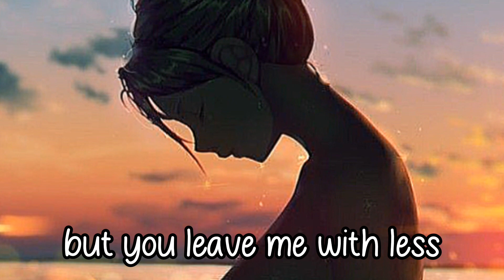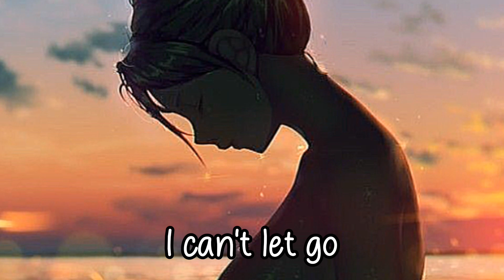Nightcore - Ghost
Song : Ghost
Artist : Jessica Baio

Follow Jessica Baio

LYRICS:

There's a ghost
With hands in my hair
Lie to me softly
Tell me you care

Cause I'm too scared
I'd rather you haunt me
Than know you're not there

I know you don't wanna lead me on
But please keep walking
Tell me "We don't need love
Cause we'd only leave exhausted"

Now it's 6th sense
Since your heart left
Always want more but you leave me with less
Tryna find hope in the hole in your chest
Chasing feelings I just can't forget

I try
To see you
Lose you like
You're see-through

I could be the one who doesn't leave like that
Tell me what you want then say you'll be right back
Detached
Empty echoes of your words like feedback
Oh no no no no no
So I
Don't blink, don't blink
I want every second of you using me
Know I eventually
Gotta have to learn to let you go

I try
To see you
Lose you like
You're see-through

There's a ghost
There's a ghost
A ghost
A ghost

PLEASE READ√